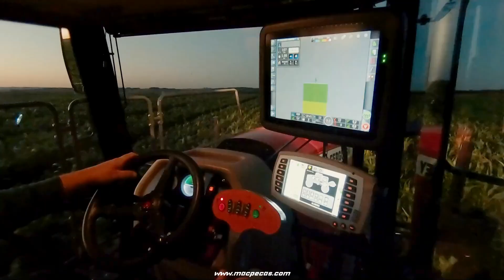Massey Ferguson - Pulverizador MF8225!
Novo Massey Ferguson MF 8225, o pulverizador MASSEYFICIENTE! Um novo padrão de eficiência para o seu campo. Isso é MASSEYFICIÊNCIA! 😎

🔹 Peças para o seu Massey Ferguson? 🚜

🔸 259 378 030 ☎ Consulte já a Macpeças!